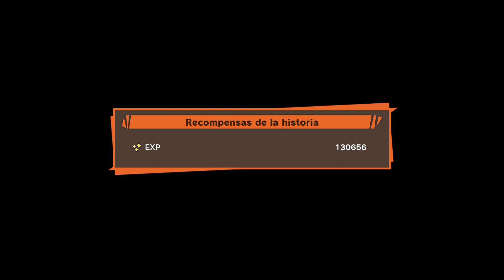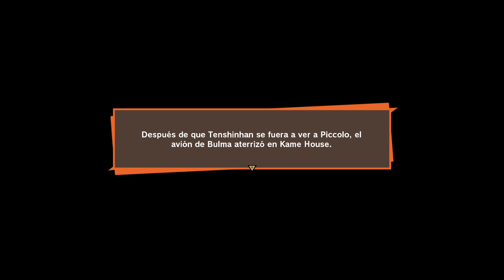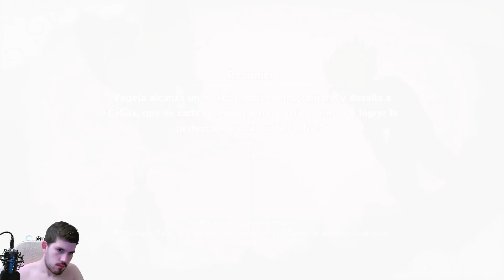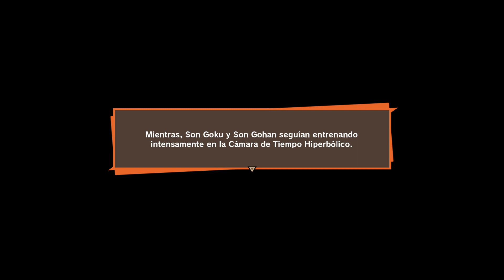Dragon Ball Z Kakarot | 14 | Enfrentamiento en las islas